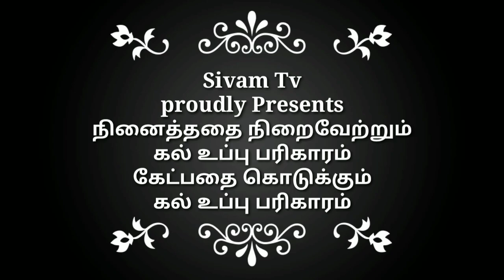நினைத்ததை நிறைவேற்றும் கல் உப்பு பரிகாரம் | stoneSalt remedy parigaram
சிவம் டிவி இணைய தளத்தை பார்வையிட்டு பயன்பெறுங்கள்

நீங்கள் தெரிந்து கொள்ள விரும்பும் ஜோதிடம் மற்றும் ஆன்மீக  விவரங்களை கேள்வியாக கமண்ட் - ல் பதிவு செய்து பதிலை சிவம் டிவியில் விடியோவாக பாருங்கள்

ஸ்ரீ வித்யா உபாசகர் Astrologer
     குருஜி ஸ்ரீ ராஜீவ் சிவம்
அவர்கள் 20 வருடங்களுக்கு மேலாக தெய்வீக சேவைகள் செய்து கொண்டு இருக்கிறார் வேதம் ஆகமம் ஜோதிடம் வாஸ்து சாஸ்திரம்  போன்ற பல தெய்வீக நூலில் இருக்கின்ற விஷயங்களை ஆராய்ச்சி செய்து
பல நபர்களுக்கு  வாழ்க்கையில் நல்ல முன்னேற்றத்திற்கும் வெற்றி பெறுவதற்கும் தொழில் வளர்ச்சிக்கும் குடும்ப சந்தோஷம்  பெறுவதற்கும் எல்லா விதமான கஷ்டங்கள்  கடன்கள் பிரச்சினைகள் கவலைகள் தீருவதற்கும் .எல்லா விதமான தேவைகளை பூர்த்தி செய்யும் பல விதமான ஆன்மீக ஆலோசனைகளை வழங்கி வருகின்றார்  மேலும் பலவிதமான பரிகார யாகம் விசேஷ ஹோமங்கள் பூஜைகள் ஜபம் செய்து கொடுத்து பக்தர்களின்  விரும்பிய வேண்டுதலை தெய்வீக அருளால் நினைத்ததை நிறைவேற்றும் பல விதமான யந்திரம் மந்திரம் தாயத்து முடிக்கயிறு பரிகார பூஜைகள் யாகங்கள் செய்து கொடுத்து கொண்டு இருக்கிறார்   நீங்களும் இதில் பலன் அடைய முடியும்  வாட்ஸ் அப் மூலம் தொடர்பு கொண்டு கட்டண முறையில் முன் அனுமதி பெற்று உங்களின் தீர்க முடியாமல் இருக்கும் பிரச்சினைகளுக்கும் தீர்வு காண முடியும்

கோவில் திருப்பணி அன்னதானம் மற்றும் யாகத்திற்கு நன்கொடை வரவேற்கபடுகிறது